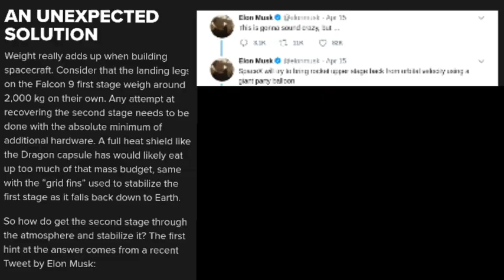SpaceX Falcon 9 Fully Reusable Second Stage | Retractable fairings | Falcon 9 Second Stage Recovery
SIMPLEROCKETS 2 FULLY REUSABLE FALCON 9

Elon Musk has discussed his desire for full reusability of the Falcon 9 on multiple occasions. Nowadays, reusing a rocket’s first stage is a common occurrence for SpaceX. Fairing recovery also seems to be close to being solved, but second stage reusability is a tough nut to crack even for SpaceX, because of its velocity being much higher than that of the first stage. Over the years, Elon Musk has played with the idea of making Falcon’s second stage reusable but it never materialized. Sadly, development of this new method has been, as confirmed by Musk in a 2018 tweet, completely abandoned because of more pressing matters such as Starship development and testing. In this article, we aim to shine some light on Musk’s past statements about Falcon’s second stage reusability and explain why it is such a difficult task.

Music Credit